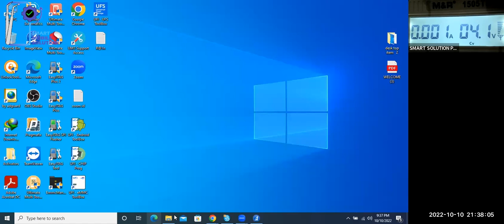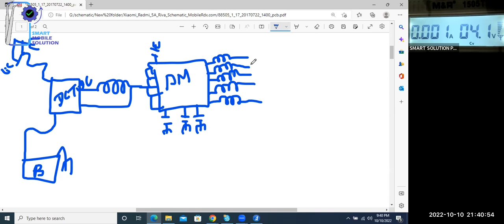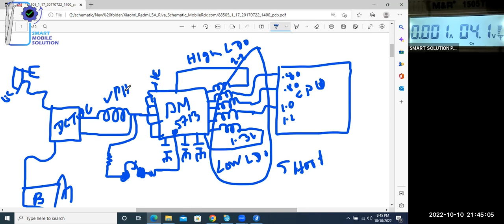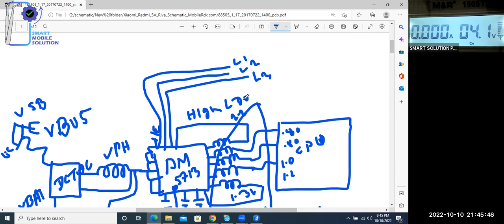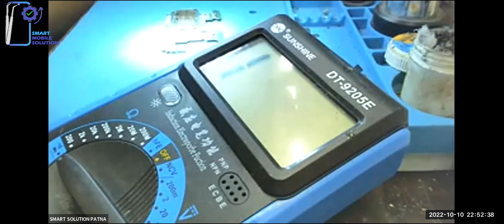देखिए online Double Decker Class